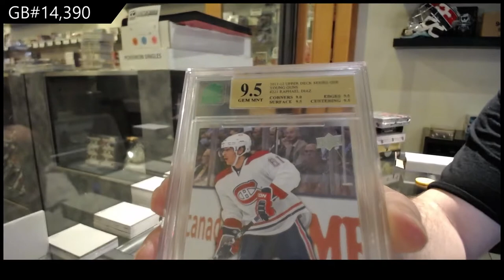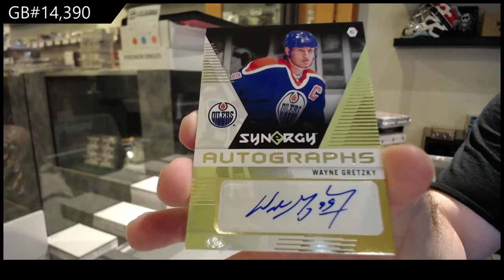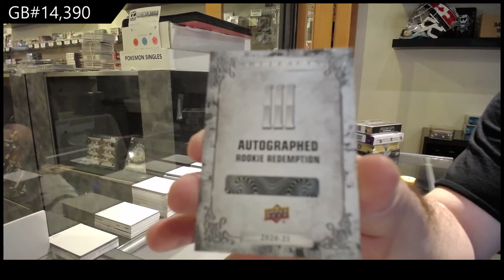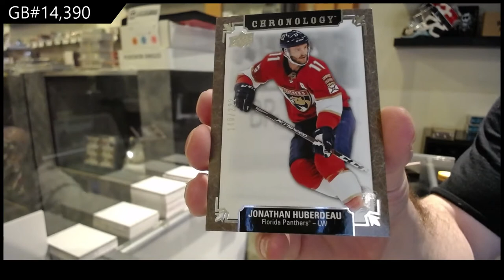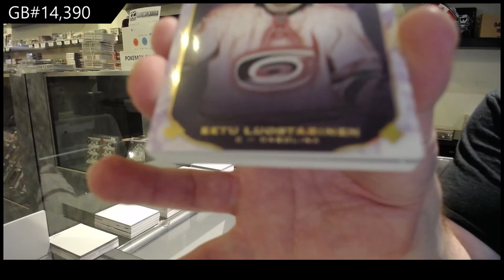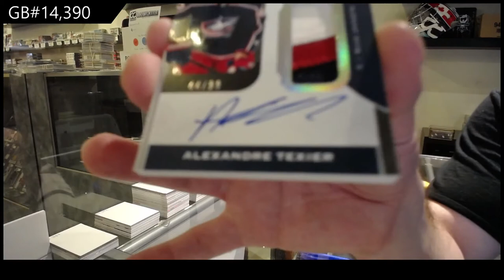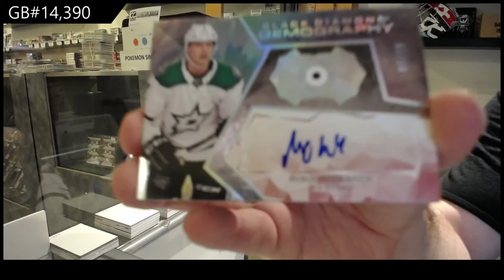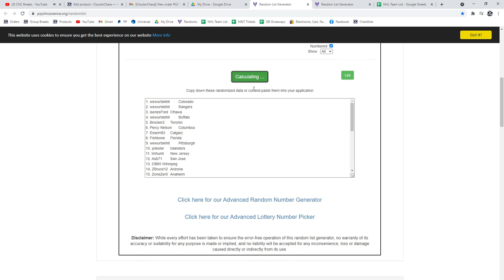10 Box Hockey Mix Break With Black Diamond - C&C GB #14,390